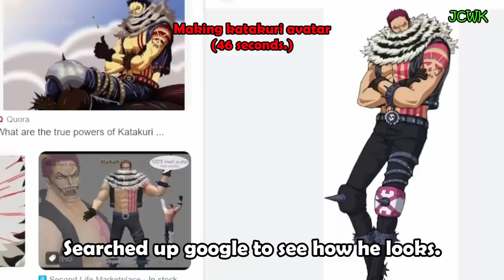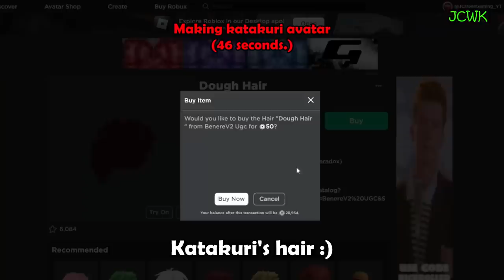Becoming Katakuri and Bounty Hunting (Dough V2 , Spikey Trident) (Blox Fruits)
OR
You can join my roblox group and purchase the Anime Earrings there!: